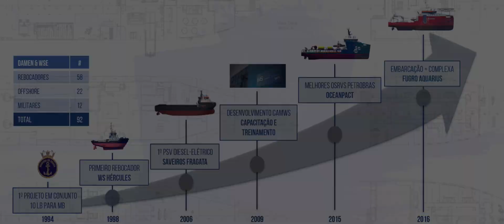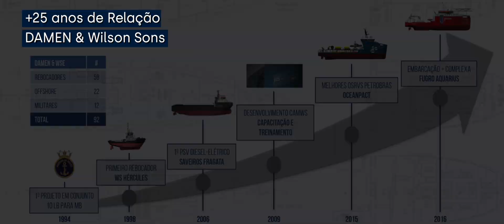Wilson Sons: a inovação que você procura, a performance que você precisa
Reconhecida por sua alta performance de entregas dentro dos prazos contratuais, a Wilson Sons é sinônimo de construção com segurança e qualidade no Brasil. É a única empresa a possuir um dique-seco dentro do maior completo portuário da América Latina, o porto de Santos, onde fica localizada.

Com forte capacidade financeira, o negócio entregou mais de 130 embarcações nos últimos 30 anos, dentre elas:

·         O primeiro PSV Diesel-Elétrico do Brasil (PSV Fragata)

·         O rebocador mais potente do país, com 90 ton de tração estática (WS Sirius)

·         A embarcação offshore de médio porte mais complexa já construída em território brasileiro (ROVSV Fugro Aquarius)

Veja todos os diferenciais da empresa no vídeo.